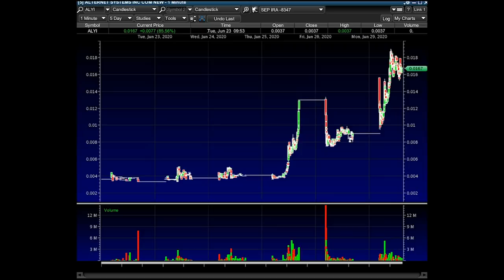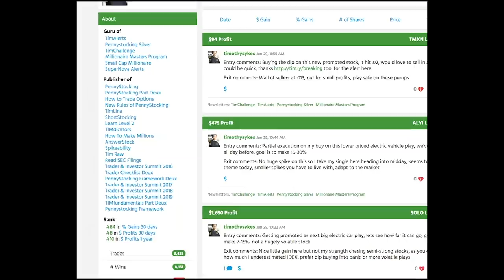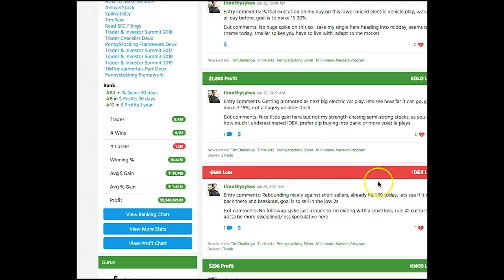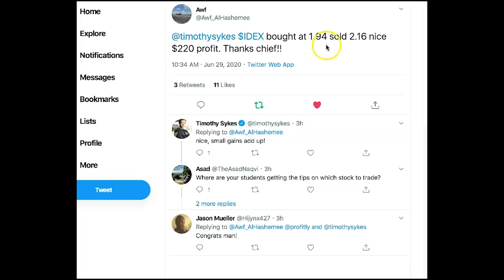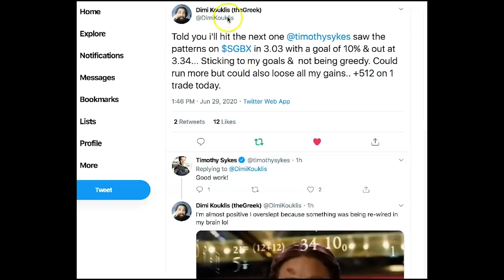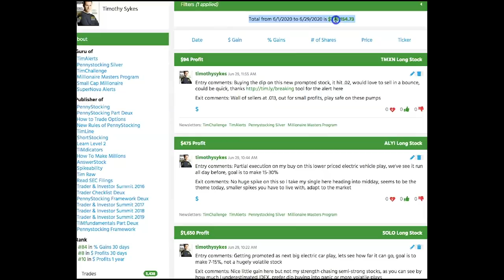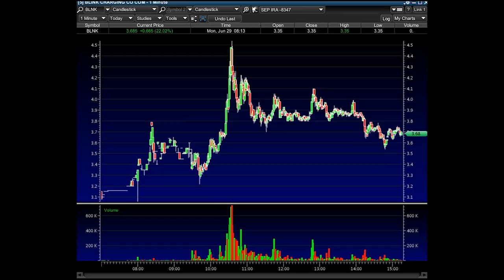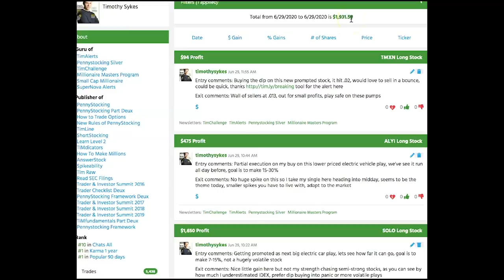Key Lessons From My $2,000 Day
Not every day is successful for me ... But you can bet I constantly learn AND pass on my knowledge from 20+ years in the market. Find out which lessons are a key part of today’s trading!

Happy Monday! I hope you all had a safe and good weekend…

In this video, I’ll tell you about the stocks I’ve been trading and why. There’s a certain sector you should be paying attention to right now. Tune in to find out which one!

Now, I want you to know today’s stocks were mostly choppy. That makes it difficult for me to trade.

But I’ll show you how I did it. Even though it’s one of my weaker days of trading, I still did OK today. And I’m thankful for the lessons today brings. It’s how I pass on my knowledge to traders like you.

Some haters think they can get to me by pointing out when I have losses. They’re so wrong. I take each trade as it comes. If I have to cut losses quickly, that’s exactly what happens.

So this is the perfect time to teach my number-one rule of cutting losses quickly. Even if I don’t nail every trade, I don’t see it as a loss at all. I see it as a learning opportunity for my followers and students. No trader wins all the time. It’s not possible.

What is possible is learning to trade smarter. You can do that by handling your losses better and learning from them.

These video lessons aren’t just for you as you learn to trade penny stocks … They’re also for me to improve on my trading.

I know that sounds weird since I’ve been doing this for over 20 years. But I say self-reflection is a key part of becoming a smart trader. And I practice what I preach.

There’s so much variation between traders and their techniques. So the real process is adapting to the market, while adapting to yourself as a trader.

* Results are not typical and will vary from person to person. Most traders lose money. Making money trading stocks takes time, dedication, and hard work. There are inherent risks involved with investing in the stock market, including the loss of your investment. Past performance in the market is not indicative of future results. Any investment is at your own risk.